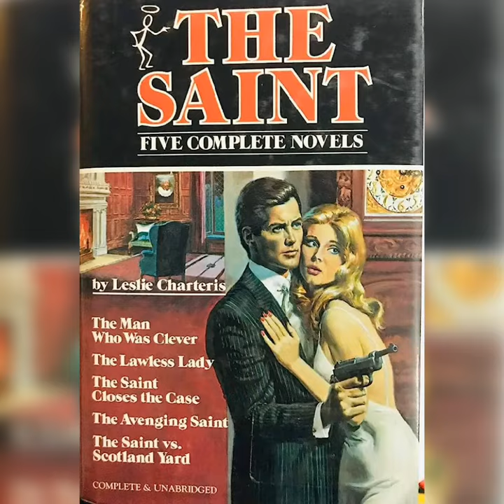the saint (all the actors who played Simon Templar )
all the actors who played the Simon Templar aka the saint